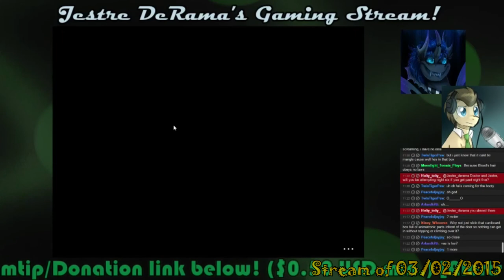6: Doc & Jes Stream FNAF 3: SPRINGTRAP CHEATS!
Yeah, not a fan of that quick jumping.